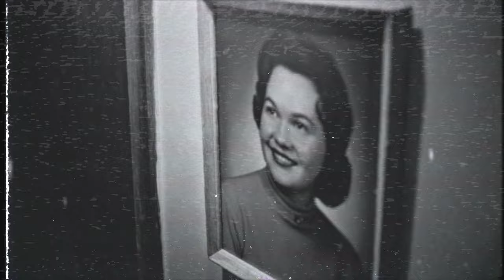M. Ward - "Violets For Your Furs"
"Violets For Your Furs" by @MWARDMUSIC from the album 'Think Of Spring', available now

Director: Holly Andres
DP: Greg P. Schmitt
Edit: Zach Jones
GFX: Daniel Moreno
Color: George Costakis

Written by Tom Adair & Matt Dennis
Produced & engineered by M. Ward
Mixed by Mike Coykendall and Pierre Dereeder